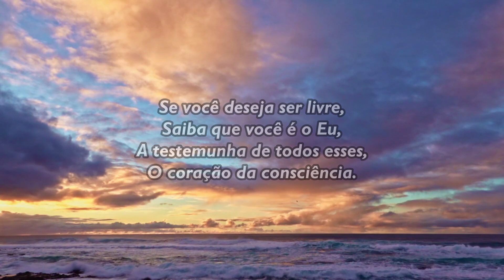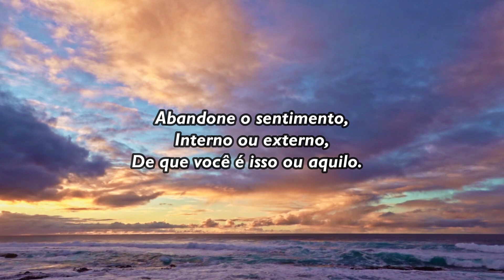Programa 243 - A Sabedoria Advaita - Ashtavakra Gita (O Coração da Consciência) - O Eu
Vamos abordar nesta obra chamada Ashtavakra Gita, onde foi composta por um mestre anônimo da escola do grande sábio Shankara, ensinamentos que permeiam conselhos práticos para os buscadores de sabedoria, bem como uma expressão extática da experiência da iluminação.

Referências Bibliográficas:
ASHTAVAKRA GITA, O Coração da Consciência. Editora Satsang: Sorocaba, 2019.